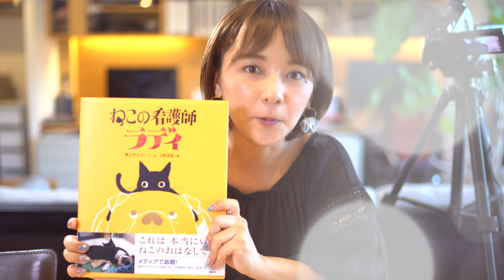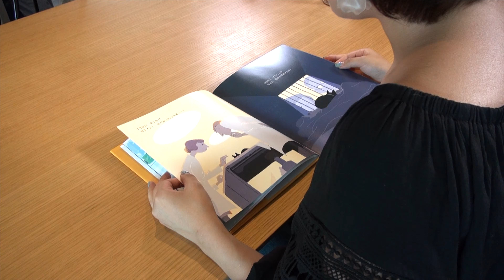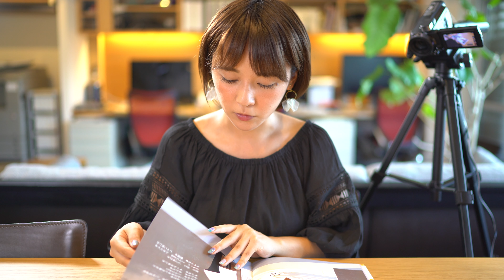本当にあったお話！『ねこの看護師 ラディ』を紹介 前編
イラストレーター五島夕夏が絵本を紹介します。

■■今回紹介した絵本■■
渕上サトリーノ 文・上杉忠弘 絵(2016)
『ねこの看護師 ラディ』
講談社